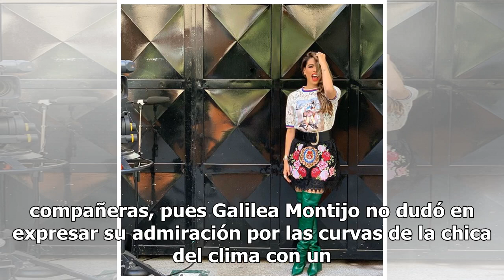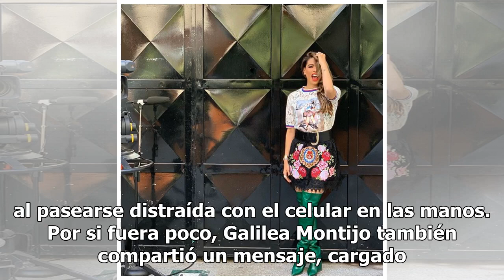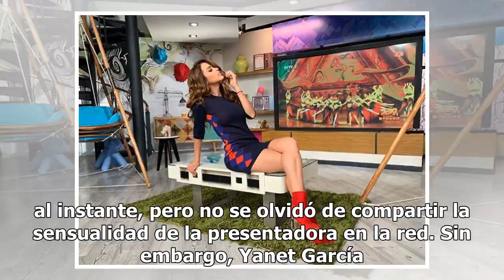Captan a Galilea Montijo grabando el trasero de Yanet García en Hoy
Galilea Montijo causó sensación entre sus fans luego de que grabara sin pudor alguno el trasero de Yanet García en el foro de Hoy. Con más de 9 millones de seguidores en Instagram, Yanet García es una de las mexicanas más populares en redes scoiales, donde deleita a sus fieles seguidores con fotos e...